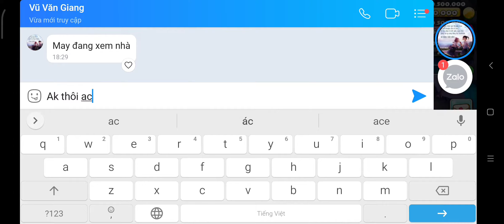dùng 45 con nhân mã chiến bang 2 lượt và cái kết_ thời loạn mobile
HELLO MỌI NGƯỜI ĐÃ TRỞ LẠI KÊNH ĐẬU XANH TIÊN SINH HÔM NAY MÌNH SẼ CÙNG VỚI MỌI NGƯỜI CHƠI NHÂN MÃ NHÉ LÀM PHÁT 45 CON 2 LƯỢT MÀ XỊT MẤT HEHE.
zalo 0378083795